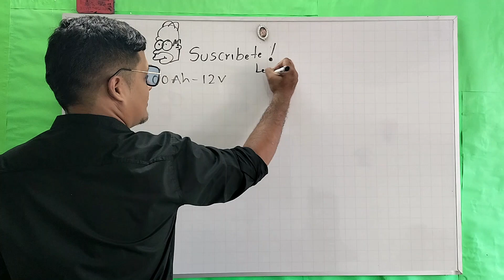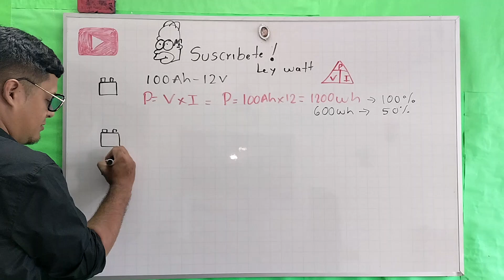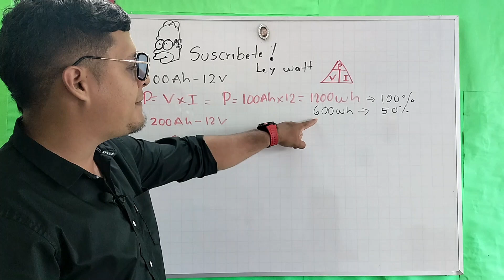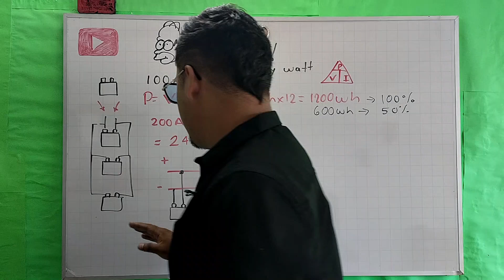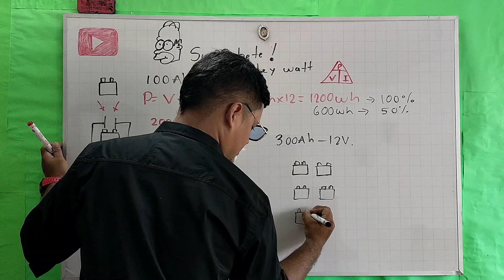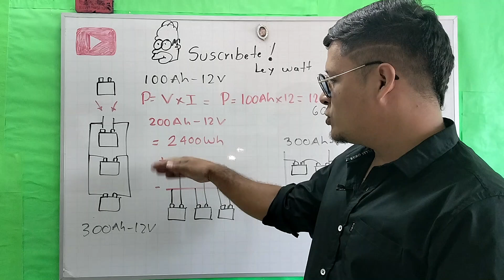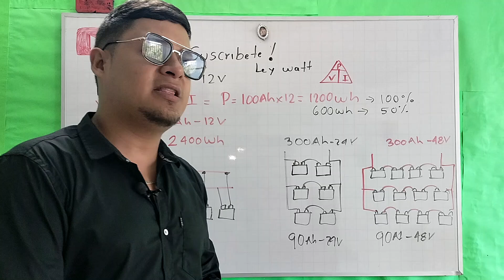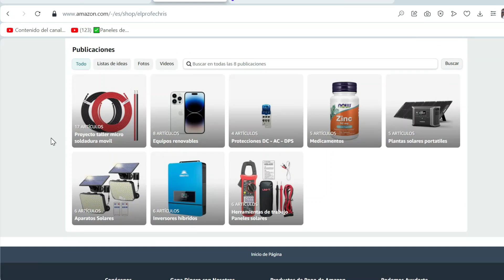✅baterías en paralelo por que es malo???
Familia como se hace una revisión técnica de una planta solar como ver si un panel solar está bueno. llegó el día

Tienda Amazon